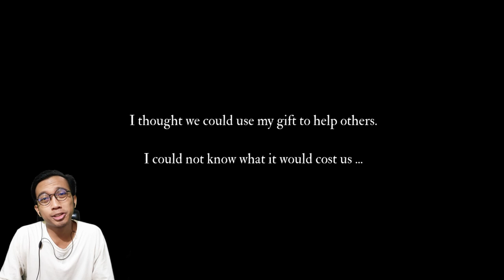GLOBAL WARMING TELAH MENCAPAI PUNCAKNYA - Submerged: Hidden Depths - Gameplay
Beginilah ketika GLOBAL WARMING TELAH MENCAPAI PUNCAKNYA! Dalam game Submerged: Hidden Depths ini, gameplay nya menggambarkan global warming yang telah mencapai puncaknya dan membanjiri bumi secara global!
Dalam game ini, kita memaikan karakter dengan menjalankan misi untuk menyelamatkan Bumi. Langsung saja kita mainkan gamenya...